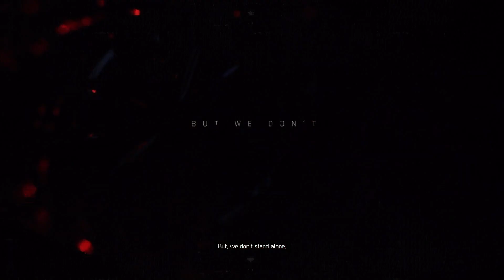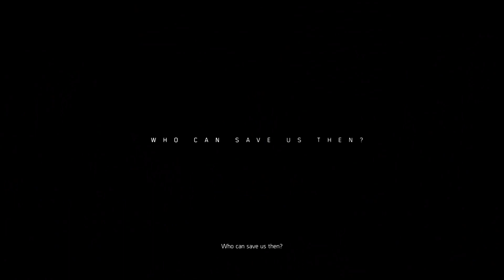the division 2: campaign/co-op: ep 1